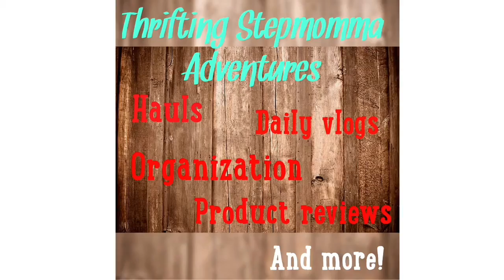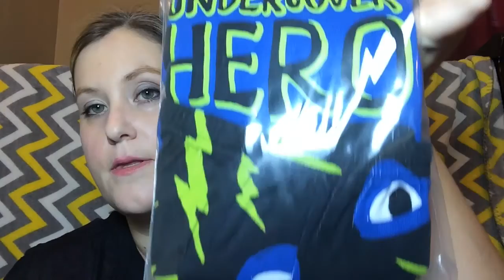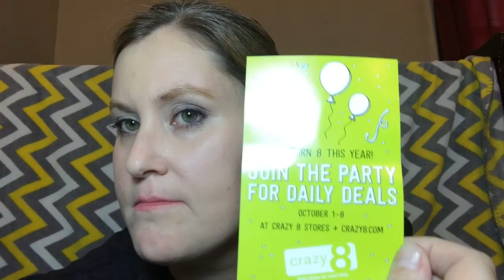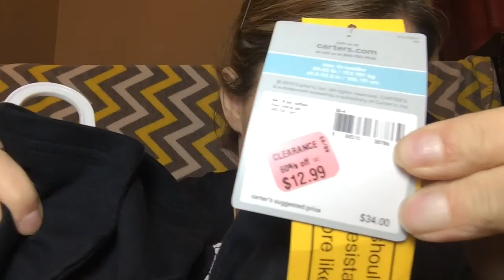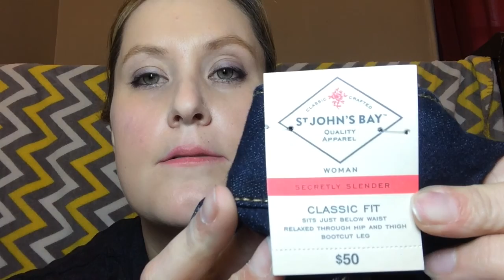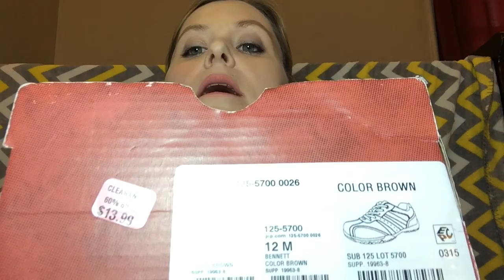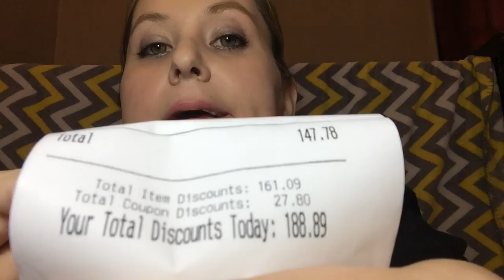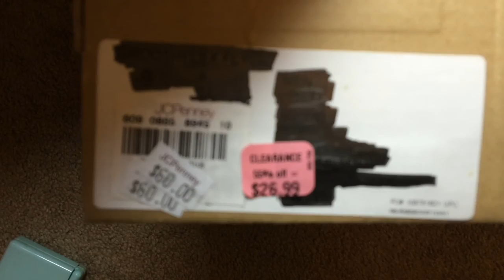Once Upon A Child ~ Crazy 8 ~ JC Penney clothing and shoe HAUL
I got some clothes and shoes for the kids and Nick. Great deals!! Also, I forgot to mention that I got $15 in bonus cash from JC Penney that I'll be using soon. And I had also earned a $10 Place Cash from my Children's Place purchase. But lost it with my return. 😞 Also, lots of rambling in the beginning, feel free to skip over all that!! :D